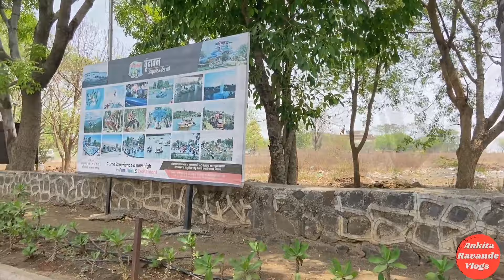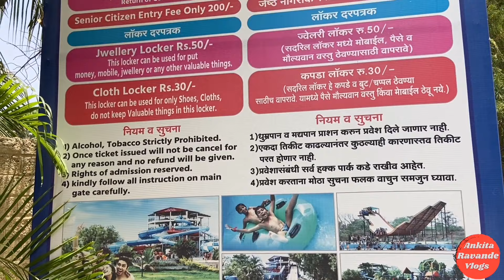Chakur Water Park | Vrindavan Water Park, Chakur | Ticket Rides All Information | चाकुर वॉटर पार्क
nanded travel vlogs
nanded vlog
nanded vlogger
nanded gurudwara vlog
nanded blogger
nanded food vlogs
nanded gurudwara maharashtra
nanded maharashtra news
Waterpark nanded
Chakur water park ticket price
Chakur water park
Water park Chakur
Vrindavan water park chakur

 उन्हाळ्याच्या सुट्टीत बच्चे कंपनी, फॅमिली आणि मित्र- मैत्रिणींन सोबत जाण्यासाठी मराठवाड्यातील एकमेव मॉडर्न वॉटर राईड्स असलेलं वृंदावन एम्यूजमेंट अँड वॉटर पार्क चाकुर...
आजच्या Travel Video मध्ये मी तुम्हाला त्याचीच सफर घडवणार आहे. नक्की हा व्हिडिओ पहा आणि सगळ्यांसोबत शेअर करा धन्यवाद!😊

Vrindavan Amusement & Waterpark is a perfect Holiday Destination for fun and joy for all age of people.

Sai Nandanvanam, Latur Nanded Road, Chakur, Latur - 413513

 Follow me on below Social Media Handles